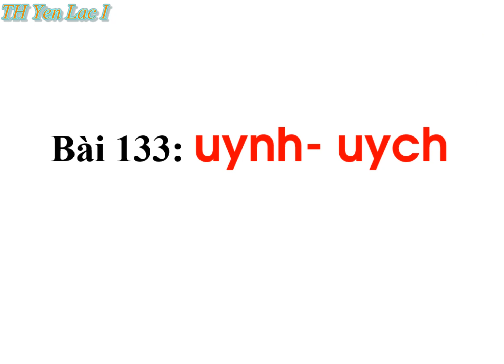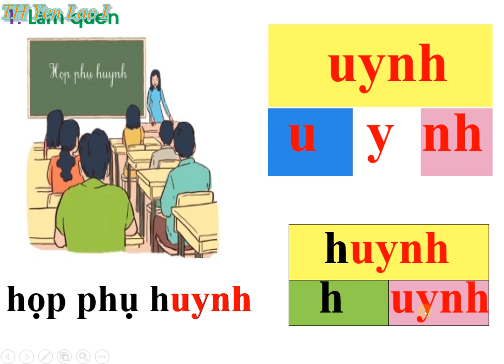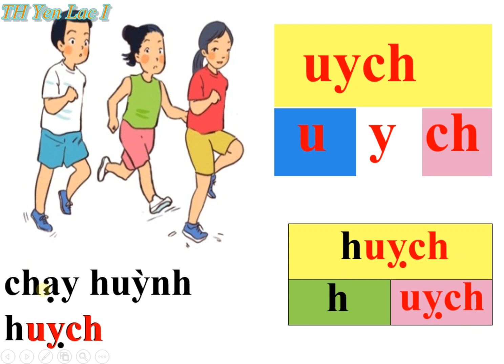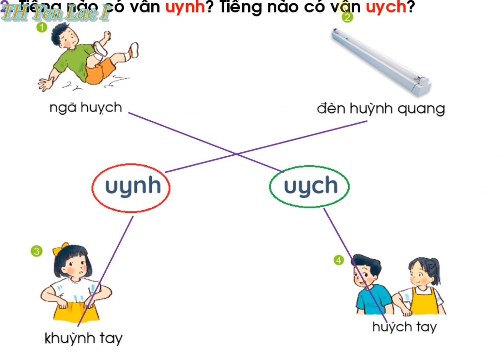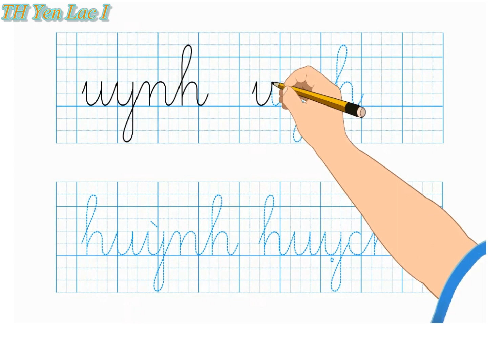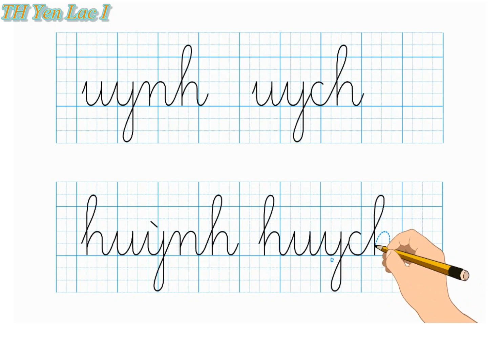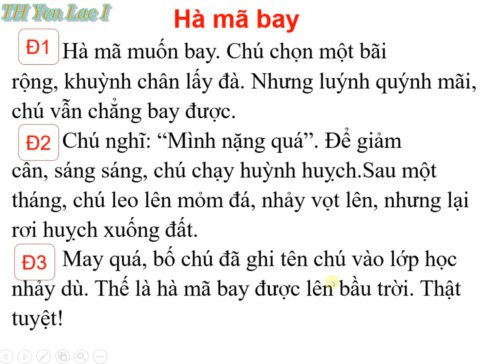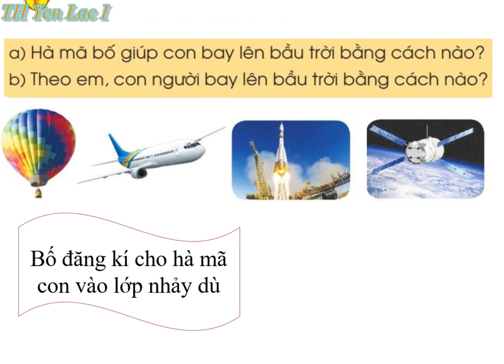Bài 133: uynh, uych - Tiếng Việt lớp 1 Cánh Diều tập 2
Hướng dẫn học Tiếng Việt lớp 1 Cánh Diều
Bài 133 uynh , uych